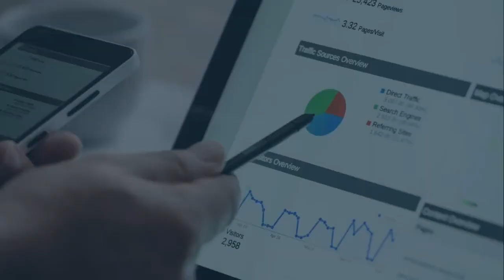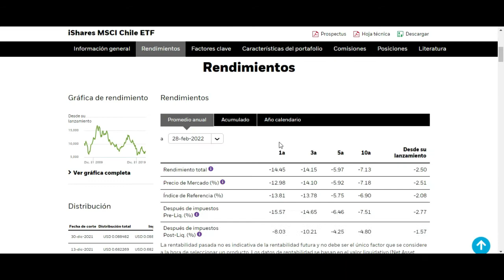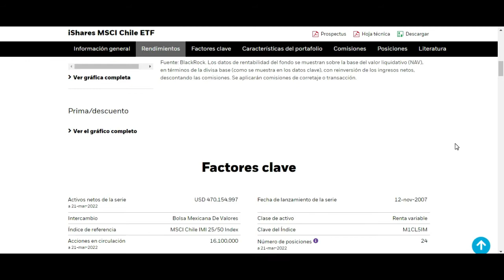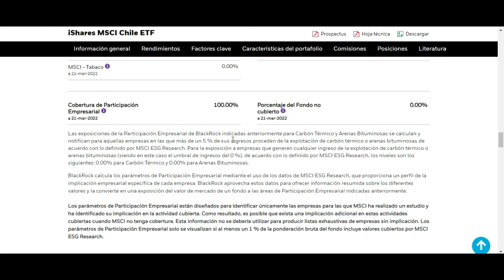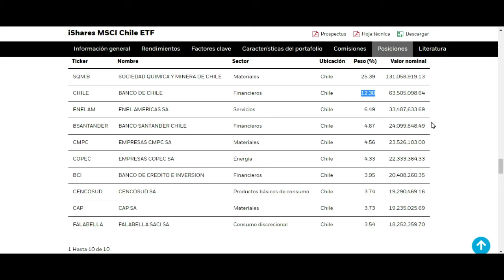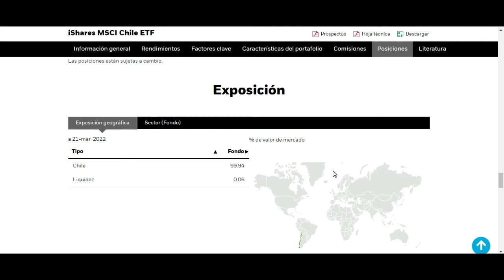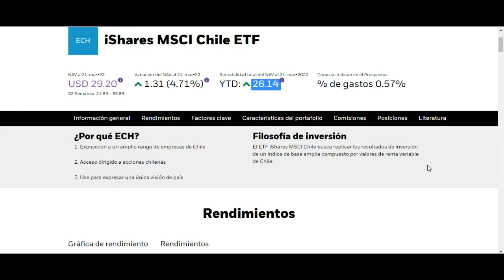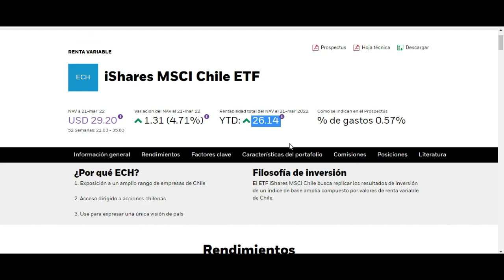Invertir en ETF de Chile ¿Mejores inversiones? Invertir en Países emergentes sabueso financiero